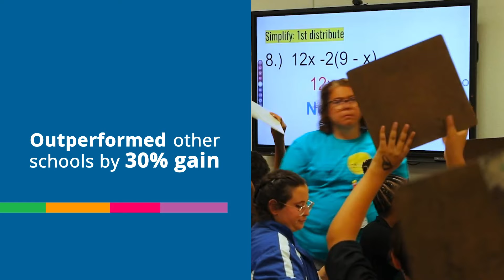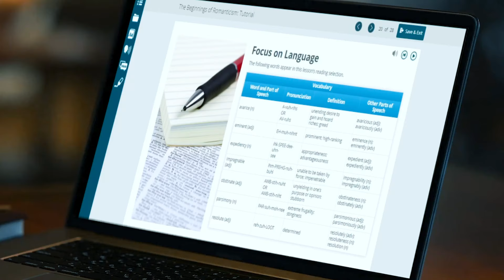Partner Spotlight: Exceeding Growth Norms and Achieving Student Success in Clark County, Nevada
Dr. Jesus Jara, Superintendent of Clark County School District in Nevada, shares how a partnership with Edmentum allowed schools to see up to a 30% gain above growth norms in student achievement. Exact Path provided teachers and students with the tools they needed to increase student success, and that momentum is growing!